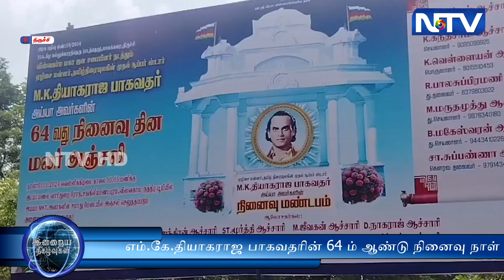எழிலிசை மன்னர் எம் கே தியாகராஜ பாகவதரின் பாடலை அவரது தங்கை மகன் பாடி அஞ்சலி செலுத்தினார்.